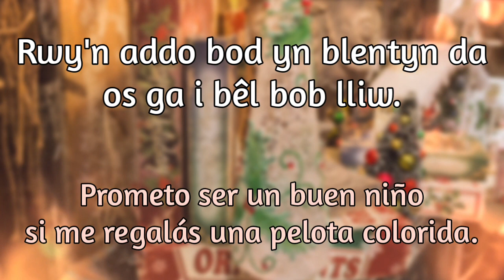🎶 Os gwelwch yn dda Siôn Corn 🎅🏼 MYNEDIAD AM DDIM (geiriau/letra) | Galés con Marian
Os gwelwch yn dda Siôn Corn - Mynediad am Ddim
Albwm: Hwyl yr ŵyl
2003